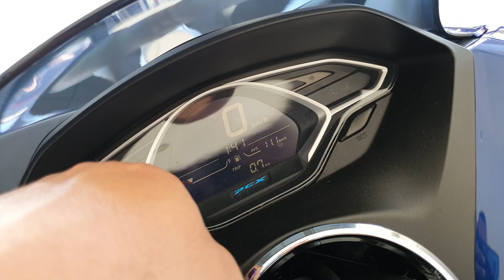PREÇOS HONDA PCX 150 E ELITE 125 2020! PARTE 3